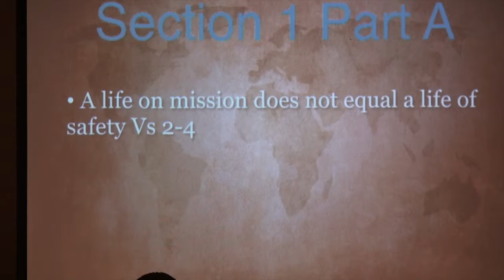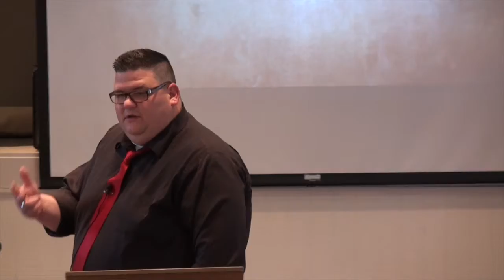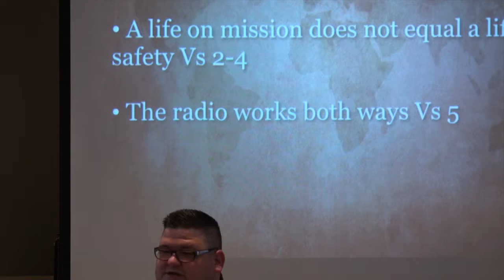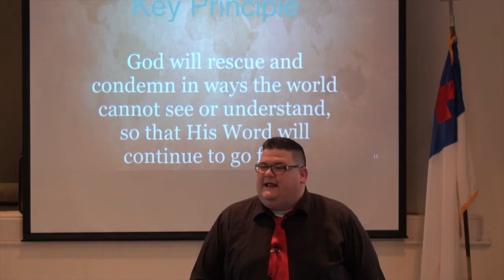What's Mission Control? Acts 12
Segment from Pastor Ryan's sermon "Mission Control"